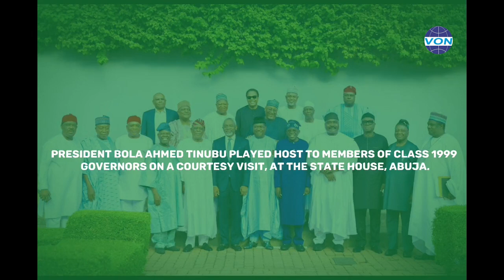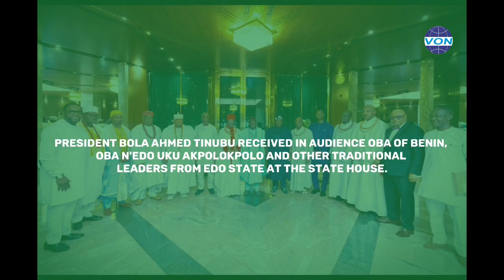Outstanding ECOWAS Summit, National Food Security roadmap unveiled - President Tinubu's week review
President Bola Tinubu had an outstanding week as he was elected unanimously as ECOWAS Chairman. He rallied the region to defend democracy and end the cycle of Military coups. Before jetting out for the African Union (AU) meeting in Kenya, President Tinubu unveiled a new National Food Security roadmap for Nigeria.